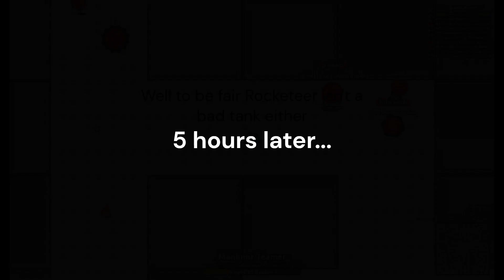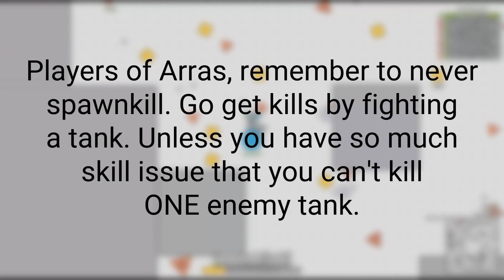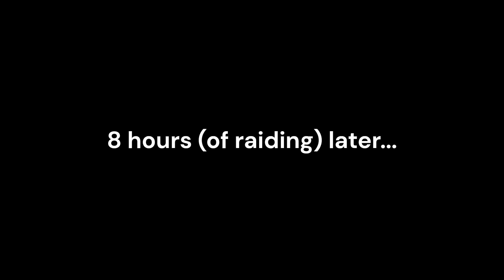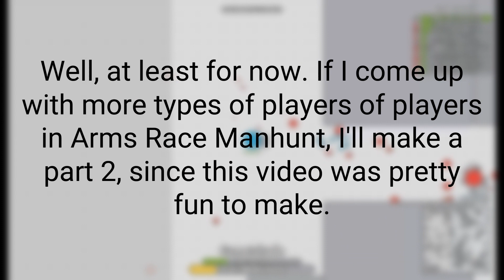Types of Players in Arras.io Arms Race Manhunt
This video is about, well, different types of players in Arras.io Arms Race Manhunt. Hope you enjoy it!

Also this is the first time I'm putting music in a video. If you don't like it, I have a quote for you:
"Mute the audio and play your own music." - Corrupt X